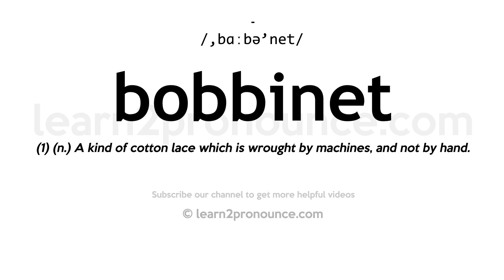How to pronounce Bobbinet | English pronunciation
Learn how to pronounce Bobbinet in English
BOBBINET
Pronunciation of Bobbinet: /,bɑːbə'net/
Definition of Bobbinet: (1) (n.) A kind of cotton lace which is wrought by machines, and not by hand.